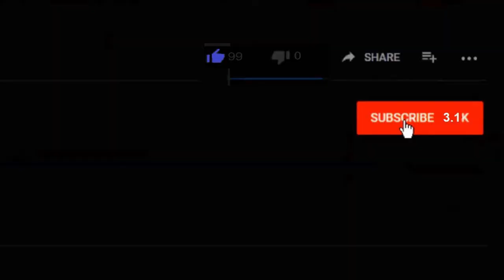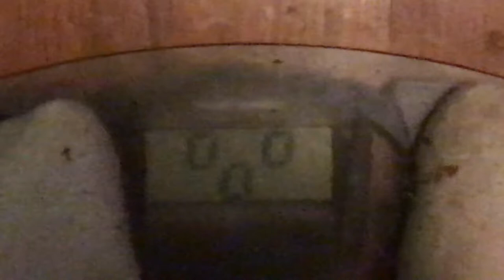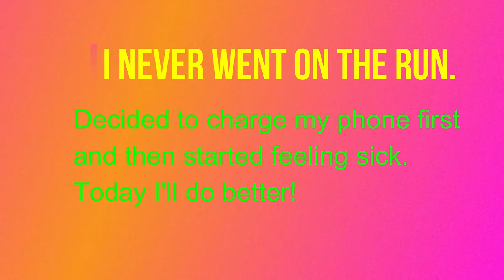Heavy Bag Workout Mike Tyson Style / Blueberry Pancakes Fail!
Did a heavy bag workout Mike Tyson style and tried to throw a punch like Mike. I wasn't as fast as him but, he's a pro boxer. I'll keep working on punching techniques and get better at kickboxing.
Also, towards the end of this video, I attempted to make blueberry pancakes and it was a big fail. I cannot make pancakes. LOL

COMMANDER VLOGS
8315 NORMANDY ST SE 643

Tube buddy
A YouTuber's Best Friend! A Must Have Tool...

Thanks!
NBRS COMMANDER
AKA
COMMANDER VLOGS